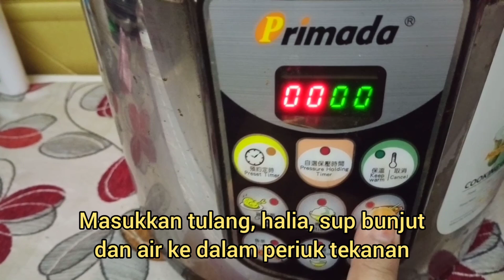Sup tulang - supnya segar tidak terlalu berempah 👍👍👍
Resepi sup tulang
bahan2
tulang
bawang merah
bawang putih
halia
sup bunjut
air
garam
lada hitam

Selamat mencuba 😍😍😍

Video ini adalah resepi masakan simple tapi sedap yang boleh dicuba oleh semua orang yang minat memasak.
Di Malaysia dipanggil resepi dan di Indonesia dipanggil resep. Samada resepi atau resep saya harap semoga video masakan simple tapi sedap ini bermanfaat buat semua.

Meninjau channel Che Nom, saya sangat terinspirasi untuk mencuba masakan resepi Che Nom yang bagus.